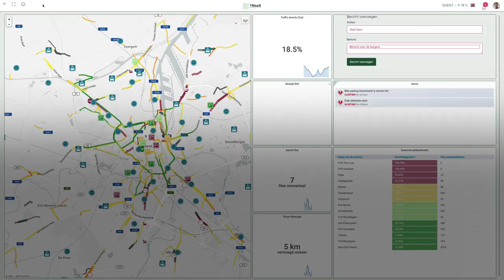TMaaS Project in Ghent - Testing the first prototype of the TMaaS dashboard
During the previous edition of the Gentse Feesten, a new phase of TMaaS got underway and it was finally possible to test the dashboard.